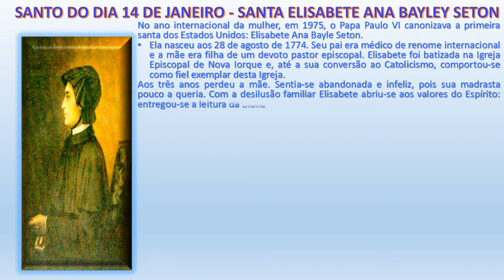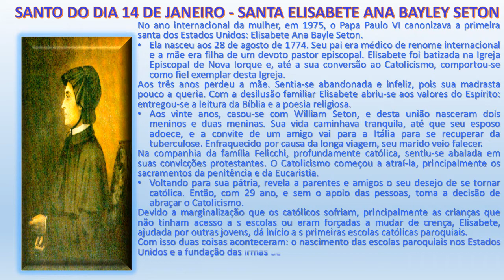SANTO DO DIA 14 DE JANEIRO - SANTA ELISABETE ANA BAYLEY SETON theraio7 todos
SANTO DO DIA 14 DE JANEIRO - SANTA ELISABETE ANA BAYLEY SETON theraio7